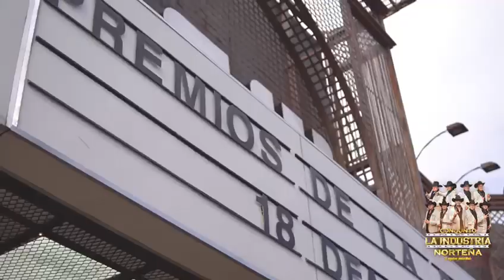Industria Norteña gana Premios de la Banda 2021